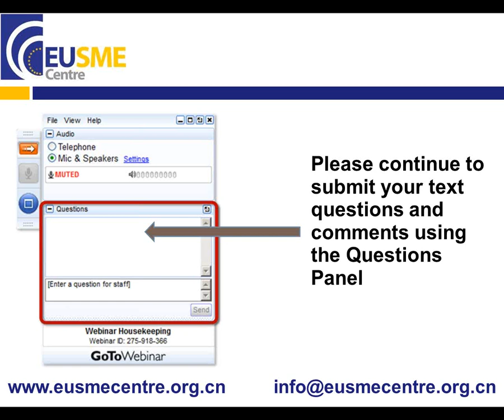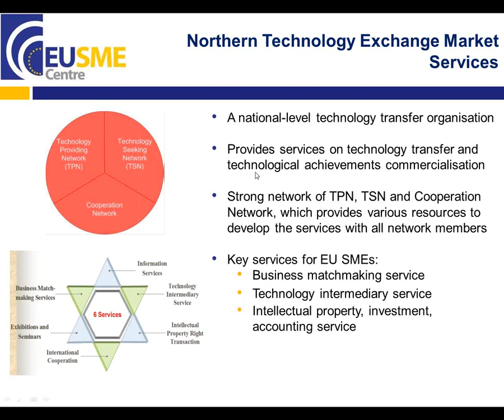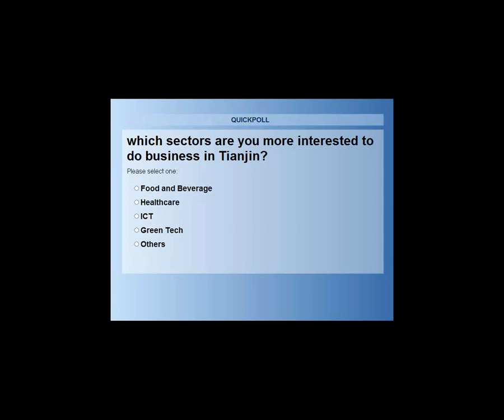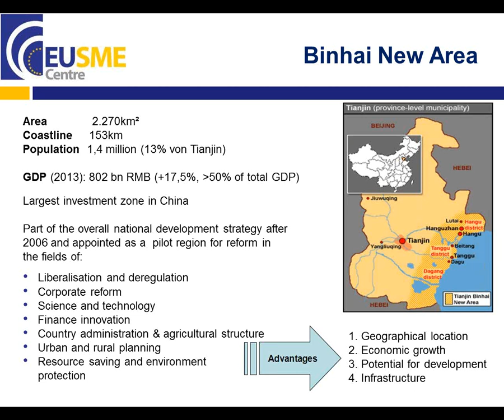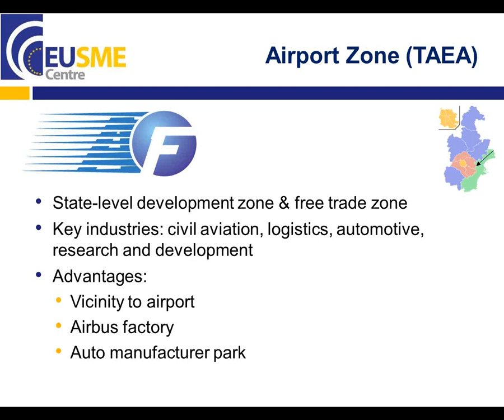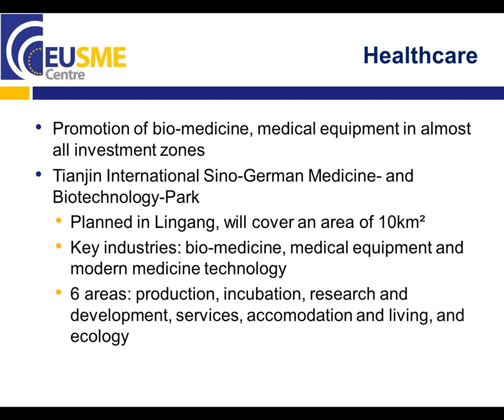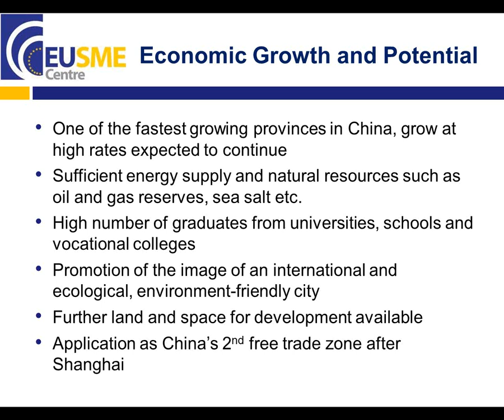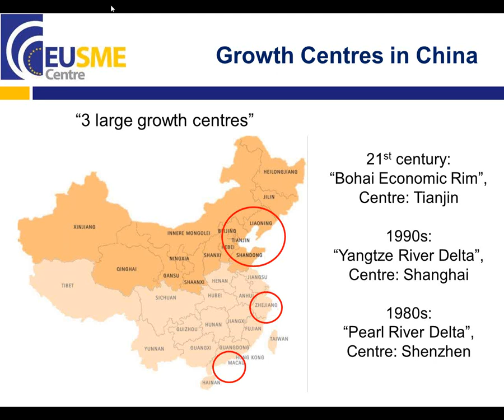Regional Cities in China - Opportunities for EU SMEs in Tianjin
Tianjin, located in the north-east of the country, is the fourth largest city in China. In the 11th Five-Year Plan, published in 2006, it was designated to follow the examples of Shenzhen and Pudong (Shanghai) to become the "third pole" of China's economic growth.  The province-level municipality has been recording the highest GDP in China since 2010, outperforming both Beijing and Shanghai.

As the biggest port in Northern China and shipping gateway to Beijing offering exceptional conditions for foreign investment in the recently created Binhai New Area, Tianjin has a lot to offer to European SMEs.

Watch this webinar recording and learn more about:

the Northern Technology Exchange Market (Enterprise Europe Network contact point in Tianjin);

the city of Tianjin, social and economic data;

the different development and industrial areas;

key sectors and opportunities for EU SMEs in Tianjin;

recommendations and advice: why should EU SMEs choose Tianjin?

information on exhibitions, useful links and tools.